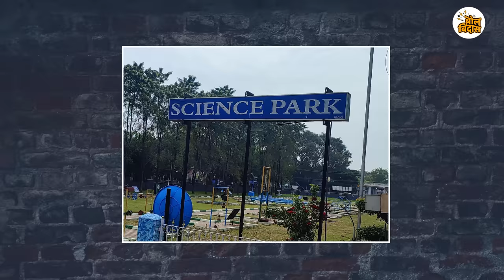भोसरीत शरद पवारांचा ‘लंके पॅटर्न'?